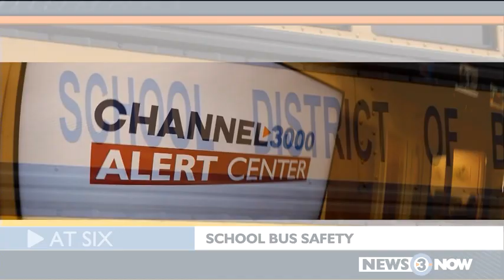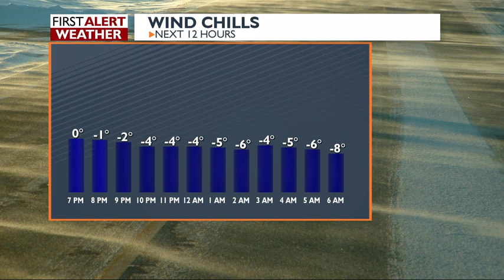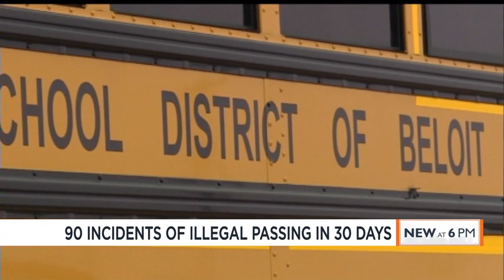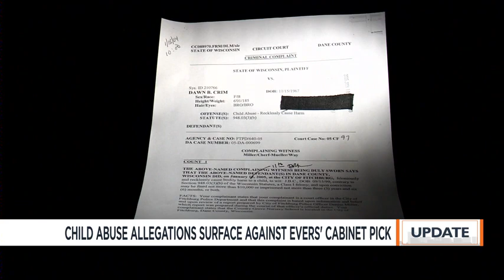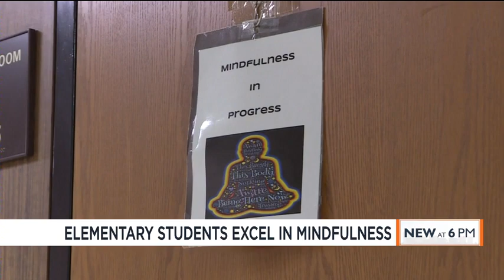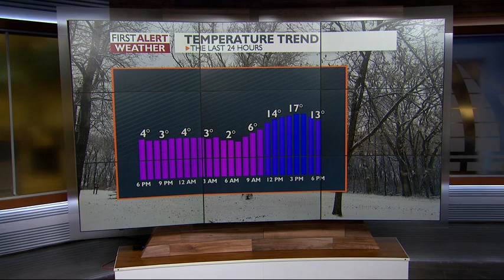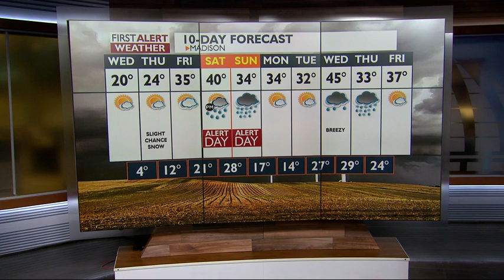News 3 at 6: March 05, 2019